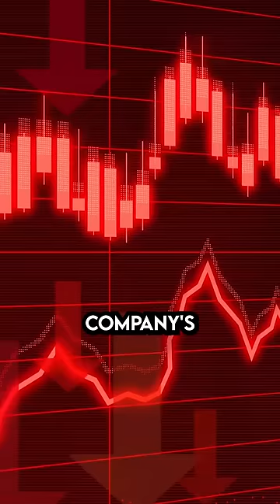These NBA Shoes Cost $1M 😳